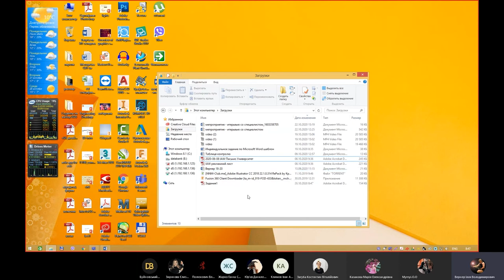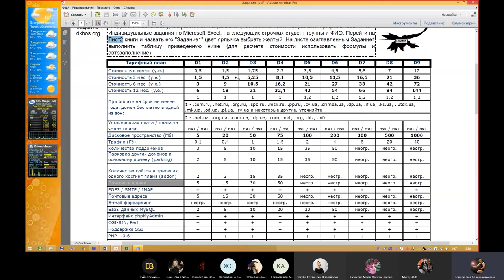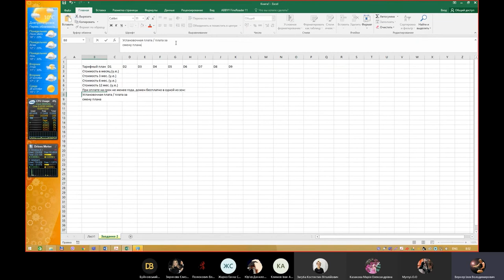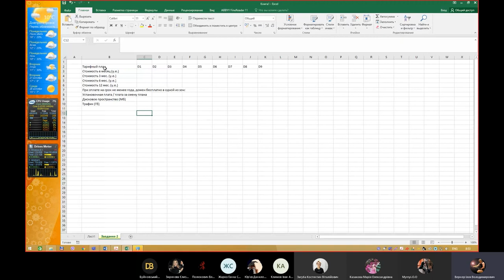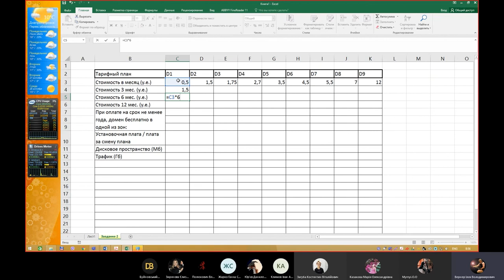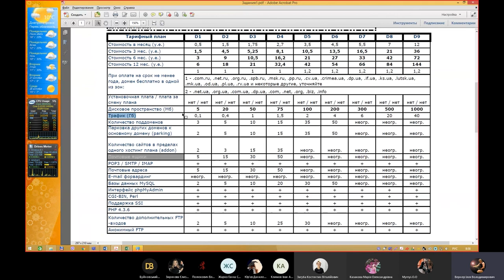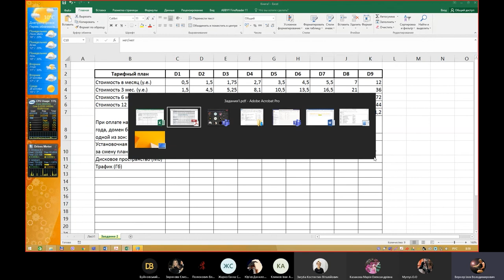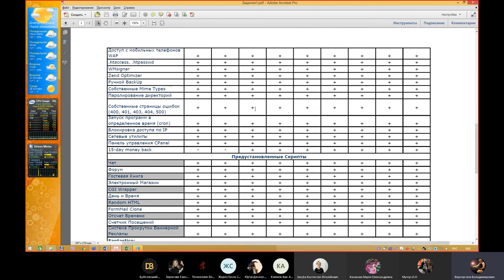Лабораторна работа з Excel № 1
Лабораторна работа з Excel № 1 - введення і форматування данних і таблиць.